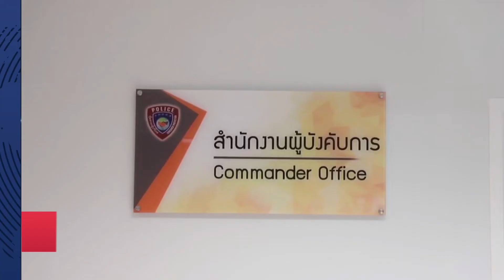รวบ CEO ดารุมะ ความเสียหายกว่า 100 ล้านบาท! : 22-06-65 | iNN Breaking News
จับกุม CEO ดารุมะ ซูชิ หลอกขายบุฟเฟต์แซลมอนทิพย์ พบความเสียหายกว่าร้อยล้านบาท หลังหนีไปอเมริกา

- นายกฯ ไม่ตอบประเด็นการเมือง
- นายกฯ ขอสาธารณะสุขวางแผนรับ นทท.
- ชัชชาติ ชี้ถึงเวลาลดความขัดเเย้ง
- จุติ เยี่ยมบ่อนไก่ สั่งเร่งหาที่พัก